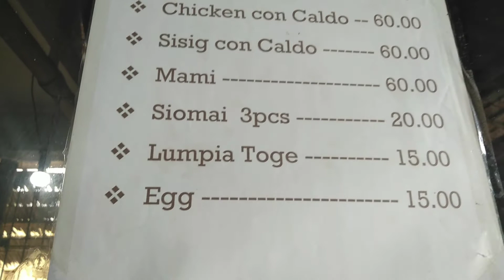tara explore na tayu | vlog #14 | Food